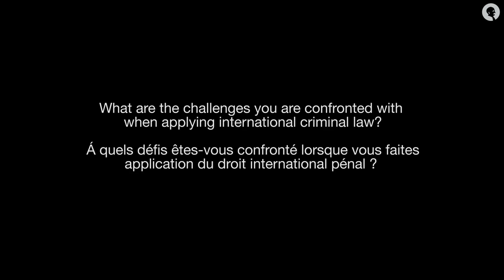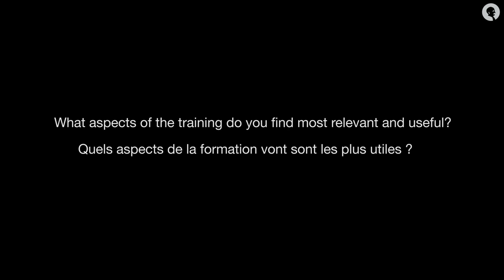International and Transnational Criminal Law training, interview with Bakayoko Ibourahema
The following interview was conducted with Bakayoko Ibourahema, the advocate general at the Court of Appeal in Abidjan in Ivory Coast, during the training on substantive issues concerning the prosecution of international and transnational crimes. The training course aimed to strengthen the justice sector in francophone African countries facing challenges in the administration of justice. The training was attended by 22 judges and prosecutors from ICC situation countries or neighbouring countries including Mali, Burkina Faso, Côte d’Ivoire, Congo and Togo.

The training course is co-organised by the Asser Institute, the International Nuremberg Principles Academy and the Antonio Cassese Initiative.

Follow cutting edge developments in the field of international and European Law